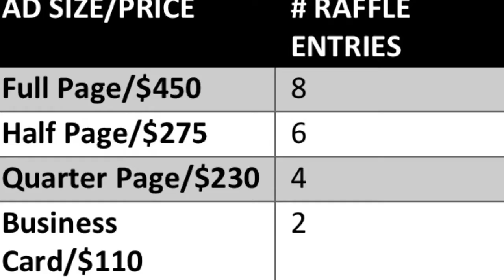The End of Discounted Yearbook Ads & Double Raffle Entries